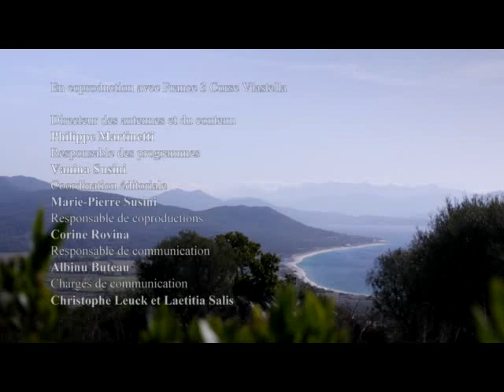D'Ici là - Emreis - un chemin perdu dans le maquis - Serra di Ferro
Emreis est en 1er renforcée en langue Corse. Il est également élu à l’assemblée des jeunes de corse de la CDC et chante à la scola di cantu …  Il se dit militant engagé, mais pas forcément en politique, Il préfère  s’investir dans l’éveil des consciences surtout chez les jeunes. Il sent qu’autour de lui il y a une perte de réflexion, de repère. Emreis est un peu pessimiste mais espère malgré tout pouvoir transmettre cet amour qu’il a de son territoire  et de sa langue, quand il sera prof d’histoire bilingue. Pour lui le salue de la Corse passe par l’apprentissage de la langue corse. Il nous fera découvrir un chemin chargé d’histoire comme il les aime. Dans un tournant face à la baie de Cupabia l’emplacement d’un canon italien de la 2eme guerre mondiale.